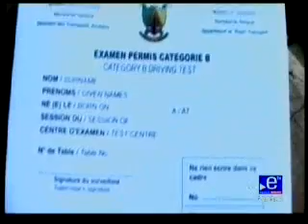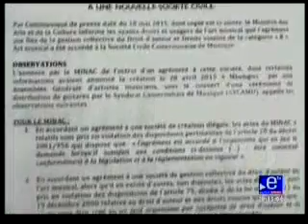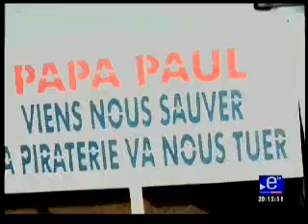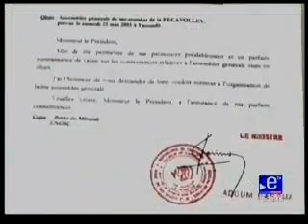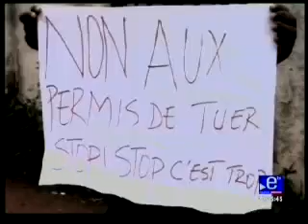Cameroon-Info.Net: Le Journal - Equinoxe TV - 20h - 23 05 2015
Le JT de ce Samedi 23 Mai 2015